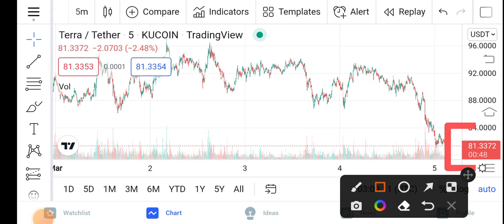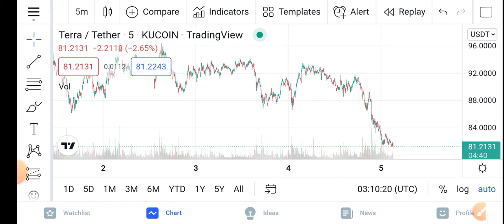Terra Massive Today || Terra Luna Price Prediction Updates! Terra Today Update